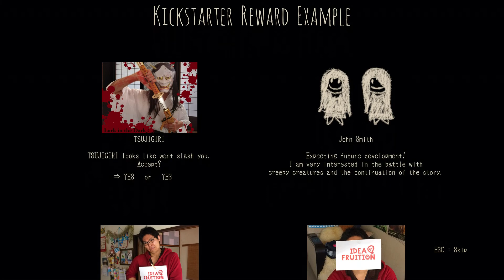Lurk in the Dark Prologue #2 (ending)